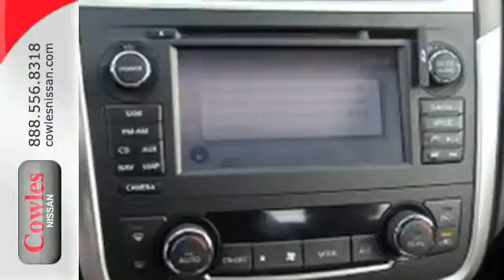New 2016 Nissan Altima Washington DC VA Woodbridge, VA #160200 - SOLD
Year: 2016
Make: Nissan
Model: Altima
Trim: 2.5 SV
Color: Gray
Stock #: 160200
VIN: 1N4AL3AP0GC143361

Address:
14777 Jefferson David Hwy